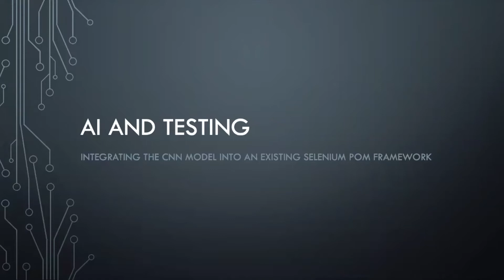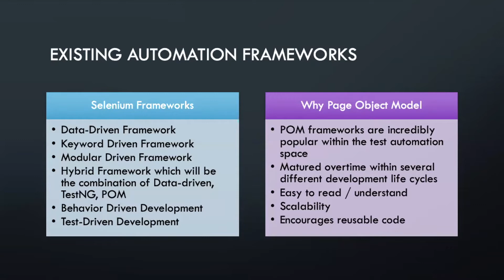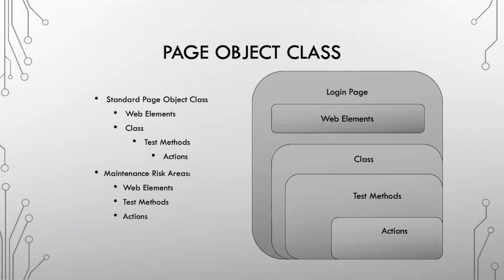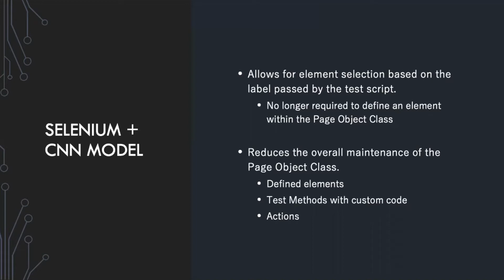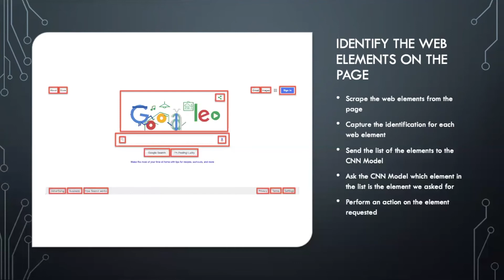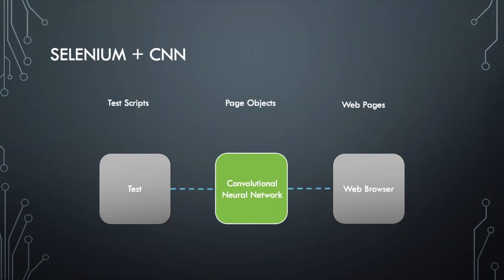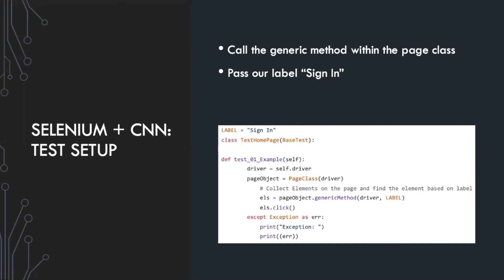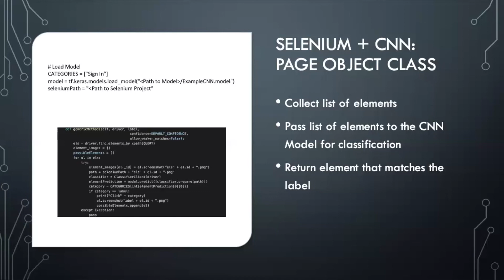Integrating a CNN Model Into an Existing Test Automation Framework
Provides an overview of integrating a Convolutional Neural Network into an existing automation framework, with code examples.